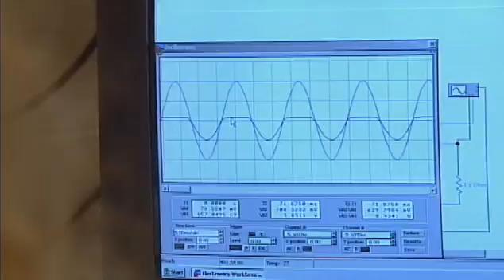Women Study Lasers and Photonics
In this segment, we visit a technological education program in lasers and photonics that women can attend for free.